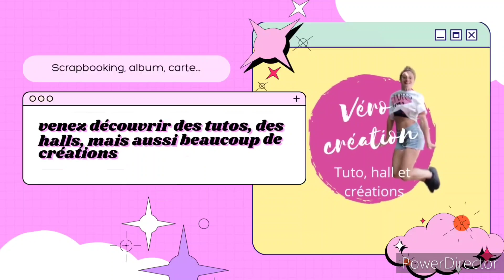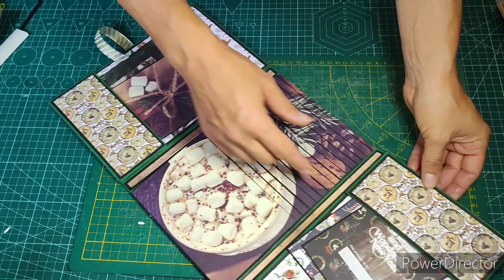Tuto album de Noël super facile à réaliser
bonjour tout le monde aujourd'hui je vous présente un album de Noël très facile à réaliser.

▬▬▬▬▬▬▬▬▬▬ INFORMATIONS ▬▬▬▬▬▬▬▬▬